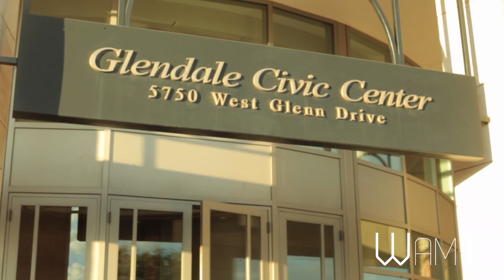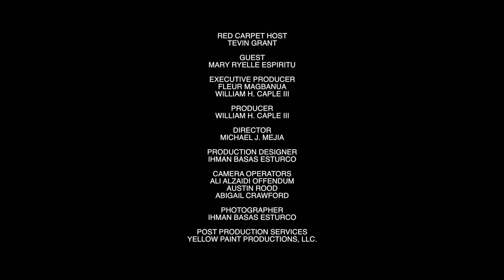2018 ANI Awards Red Carpet Interview - Mary Ruelle Espiritu - Tevin Grant - WAMT Magazine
The Largest Asian-American Appreciation Award Event of the Year!

At the premiere Asian-American Red Carpet Event!  Find out Who's Who, and Who's Wearing What at the ANI Awards.

In this video Tevin Grant Interviews Mary Ruelle Espiritu on the red carpet at the 1st Annual ANI Awards.

Buy Tickets for the Next ANI Awards Now - ANI Awards March 17, 2019

2019 2nd Annual ANI Awards - Asian American Awards in Scottsdale, Arizona

Special thanks to 3000 Club, Orange Tree Resort, Grace Home Health Care, AIFFA (Asian International Film Festival Arizona), The SamPair Group, & Yellow Paint Productions

Red Carpet Host - Tevin Grant
Guest - Mary Ruelle Espiritu
Executive Producer - Fleur Magbanua, William H. Caple III
Producer  - William H. Caple III
Director  - Michael J. Mejia
Production Designer - Ihman Basas Esturco
Camera Operator - Ali Alzaidi Offendum, Austin Rood, Abigail Crawford
Photographer - Ihman Basas Esturco
Post Production Services - Yellow Paint Productions, LLC.

WAMT Magazine
Phoenix, Arizona
Fashion, Beauty & Entertainment